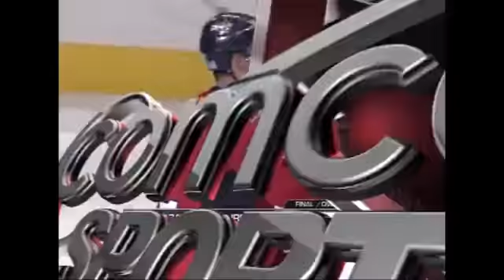GlobalCapsFans Podcast 03 [Russian]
00:00:10 Вопросы слушателей
00:13:45 Звенья. 1-е звено. Ovechkin - Backstrom - Knuble/Brouwer
00:17:18 Звенья. 2-е звено. Semin - Perreault/Johansson - Brouwer/Knuble
00:21:45 Звенья. 3-е звено. Chimera  - Laich - Ward
00:29:03 Звенья. 4-е звено. Hendricks - Halpern - Beagle/D. J. King
00:35:54 Capitals vs. Penguins 1 Декабря - красный день календаря.
00:41:52 Защита
00:44:20 Всё обо всём и не о чём
00:46:01 Информация: Повторение рекорда клуба или новый рекорд клуба
00:46:39 Вратари
00:52:17 Информация: Sam Carrier

Вели подкас:
- Анатолий, Фёдор, Михаил, Дмитрий